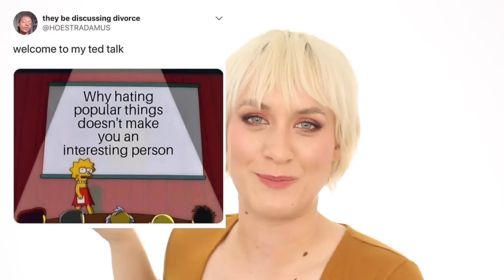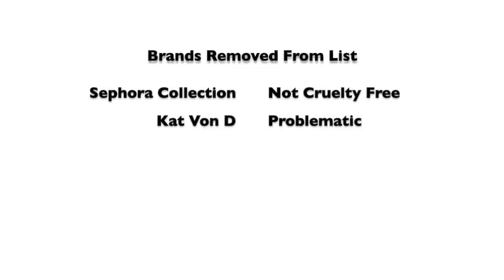Beauty Brands I Don't Hate | Revised | Kiki G.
Brands I Support:
-Hourglass

Brands I Removed:
Sephora Collection- this is on me for not doing more research. I was told confidently by a sephora employee that the brand was cruelty free but not vegan. Super bummer.

Kat Von D- Wow, this one really sucks. Thank you guys for telling me about the nazi sympathizing, anti-vaxxing, cotton field pic having things. In the interest of complete and total transparency, I had seen the cotton pic and COMPLETELY mixed it up in my head with another brand after the fact. I feel awful about that and will 100% no longer be supporting the brand.

I also wanted to say thanks for being so informed and conscious, I really fucking love you guys. The internet gets a bad rap because it's terrible and full of so much garbage, but I'm constantly grateful for how much more aware it makes all of us. Love you.